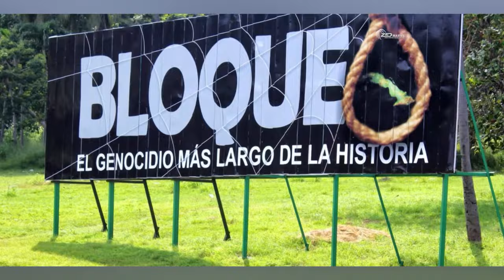¿Cómo afecta el bloqueo a la inversión extranjera en el Mariel?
Las medidas del bloqueo norteamericano afectan la entrada de capital extranjero a Cuba. Vea testimonios de inversionistas radicados en la Zona Especial de Desarrollo Mariel.